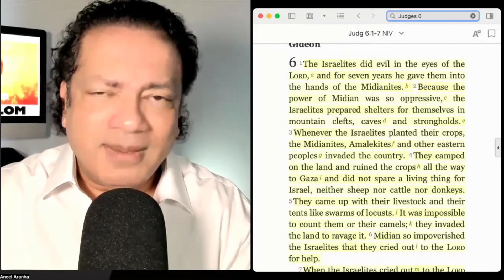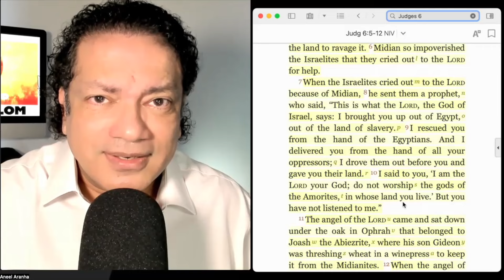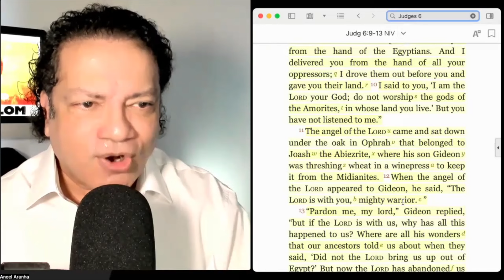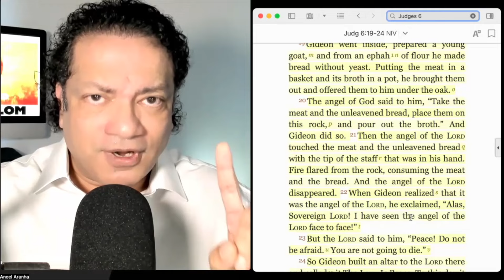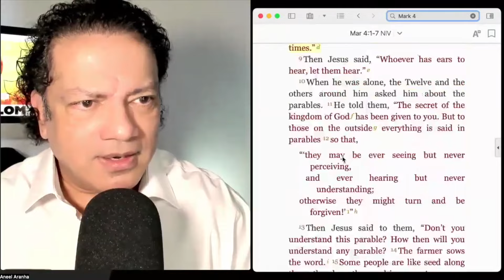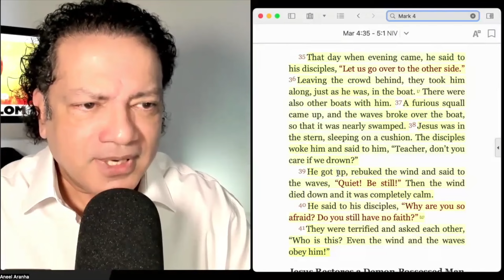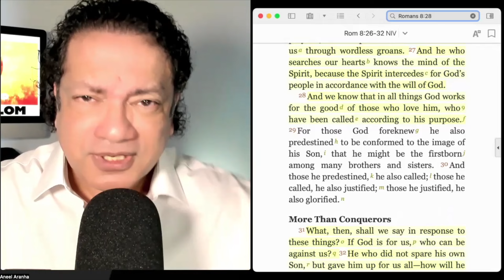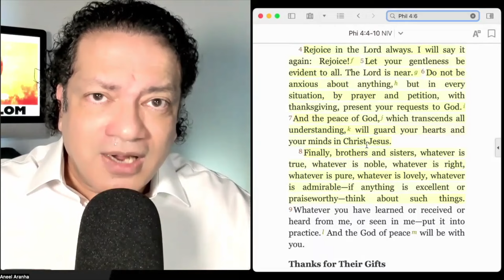Jehovah Shalom: The Lord is Peace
Find *calm* amidst life's storms and learn to *cultivate peace* in your daily walk as we explore *Jehovah Shalom - the Lord is peace*.